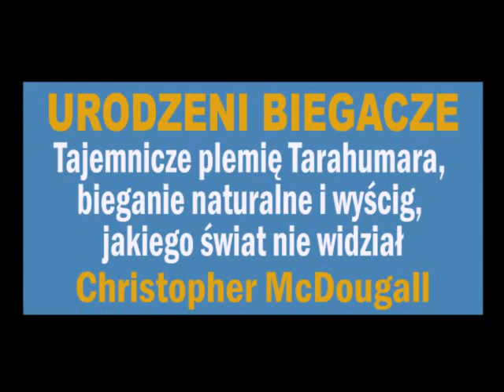Urodzeni biegacze (Christopher McDougall)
Autor, dziennikarz wojenny, zajmujący się sportami ekstremalnymi, w wieku 40 lat zaczyna biegać. Niestety trapią go kontuzje. Wysłany do Meksyku, dowiaduje się przypadkiem o plemieniu Tarahumara, zwanym też Rarámuri (Biegający Ludzie). Indianie ci, mieszkający z dala od cywilizacji, w trudno dostępnym kanionie, potrafią biegać na dystansach kilkuset kilometrów. Znamienne jest to, że kontuzje prawie im się nie zdarzają, a Tarahumara biegają w prostych sandałach własnej konstrukcji. Autor poznaje ich tajemnice, przedstawia najwybitniejszych biegaczy i najtrudniejsze, górskie maratony. W końcu staruje w finałowym, morderczym wyścigu.
Christopher McDougall, sięgając do początków ludzkości, wyjaśnia, że zosta-liśmy stworzeni do biegania, aby polować. Tłumaczy, jak buty sportowe mogą wywoływać kontuzje i sposoby unikania tych urazów.